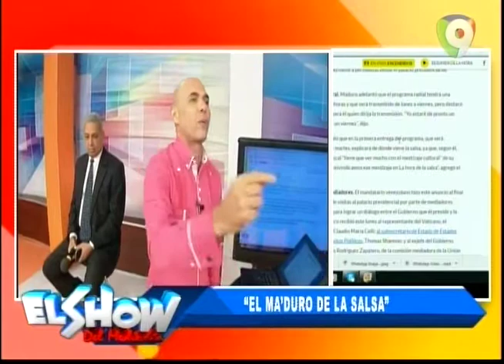Rusking Pimentel y el equipo de la Telerrealidad comentan sobre el Maduro de la salsa